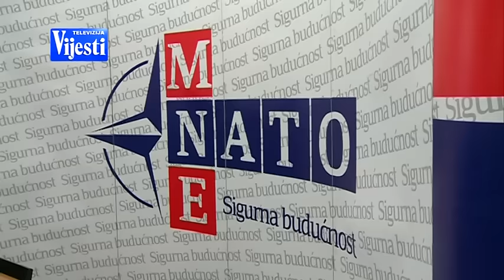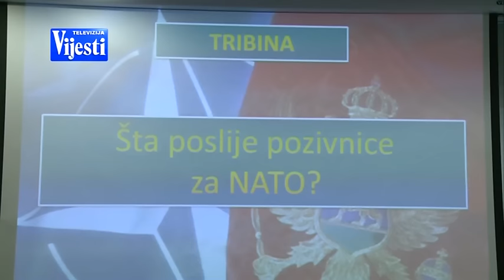NATO TV VIJESTI 28.01.2016.